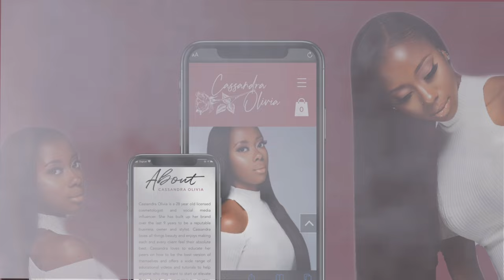Sexy Bob Haircut Step by Step | Cosmetology Education | Cassandra Olivia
Hello Everyone Grab your mannequin and lets do a haircut together! Please drop a comment if you want more tutorials using my mannequins. Feel free to drop suggestions for my next video as well.

💕Products Used:
Mannequin Head
Wella Magma 89
Wella developer
Color/Bleach Proof towels
Colors Used - Can be purchased from Cosmoprof and salon centric (must be licensed)
Rusk 7.3g with 30 volume
Framar Coloring brush
My Favorite Coloring brushes
Framar Scale
Framar tray
Framar Cling Wrap
Hair Clips
Finishing Spray
Blow drier
All other rusk colors and developers can be purchased on Cosmoprof